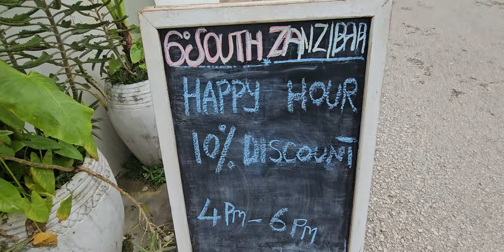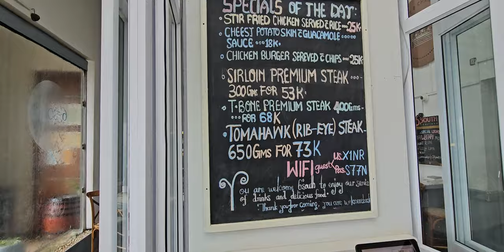6 Degrees South Zanzibar for Fine Dining in Stone Town - Tanzania Nov 2023 Journey of a Lifetime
Tanzania Nov 16 - 27, 2023 Roots & Culture Journey of a Lifetime Tour Highlights. This is paradise in the tropics from Arusha to Zanzibar Island to Dar es Salaam. Celebrating 17 Years of Africa for the Africans Tours & Investments from 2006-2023 on our fourth Tanzania tour.